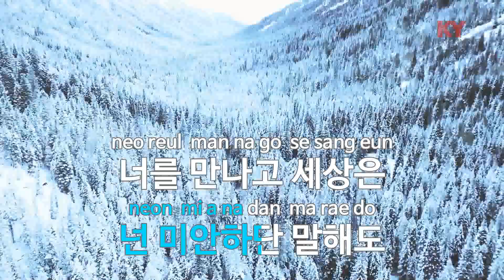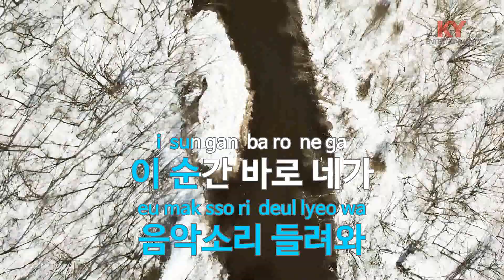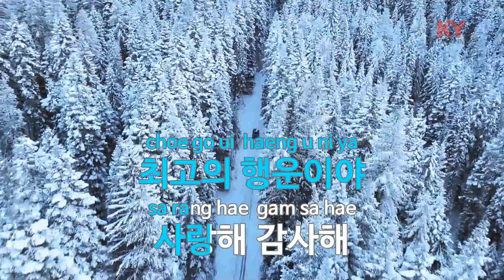산책 - 쿨 (KY.62832) [KY 금영노래방] / KY Karaoke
★ 곡 정보 ★
번호 : 62832
제목 : 산책
가수 : 쿨
작사 : 김영아
작곡 : 윤현성

Copyrightⓒkeumyoung